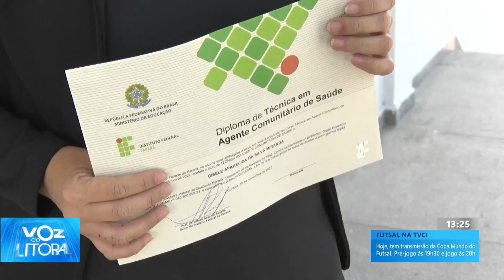Entrega de diplomas